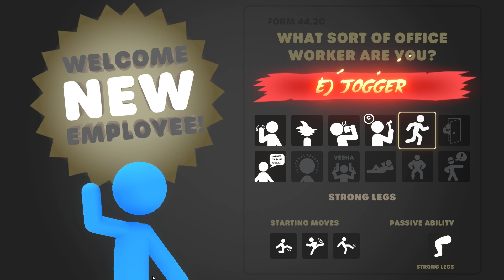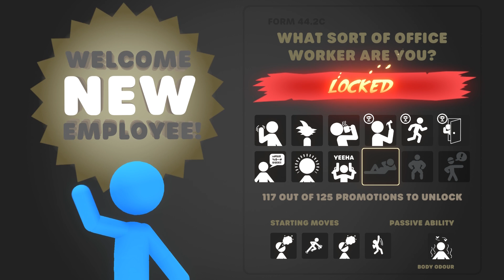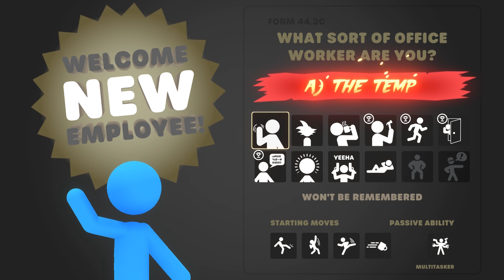SCOPRIAMO I NUOVI POTERI E LE POTENTI ARMI CON CUI SCONFIGGERE IL CAPO | Stick it to the Stickman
Link al negozio del canale con maglie, tazze e molto altro